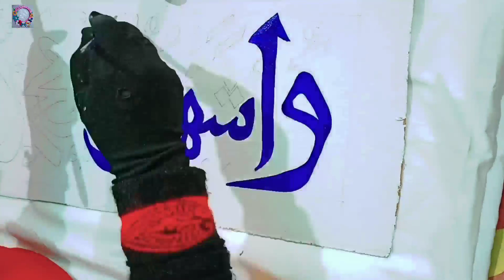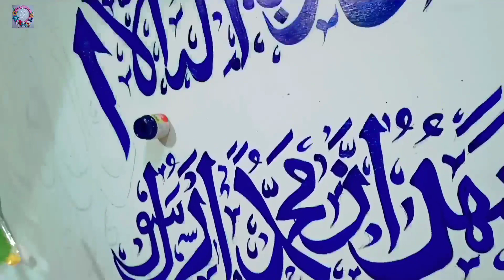fancyarts Arabic calligraphy painting/painting